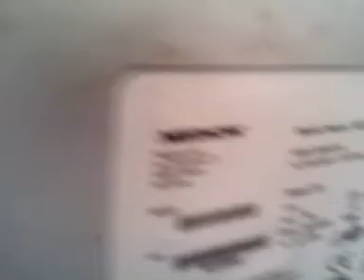guttecoven computers 3 exemplaren , medion monitor , 2 webcams etc